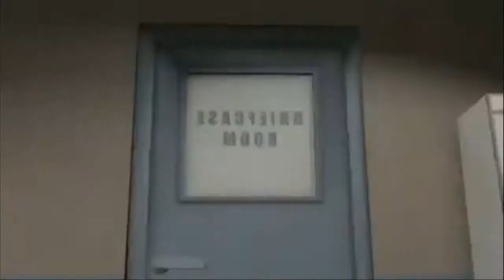Team Fortress 2 Parody: Everybody Wants To Be Sun Tzu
The Team Fortress 2 crew all have their sights set on being Sun Tzu, except for Demoman...